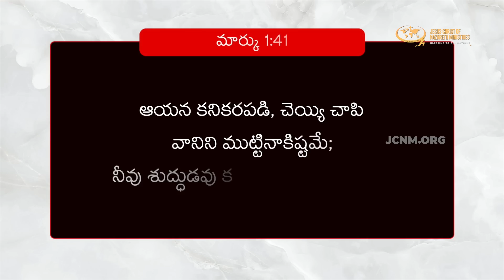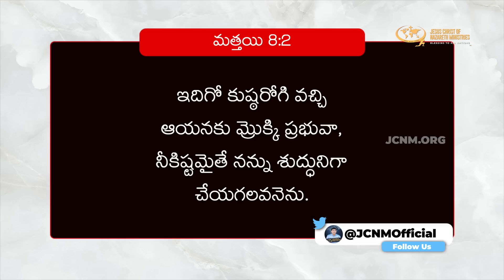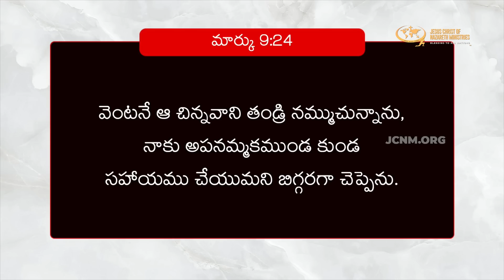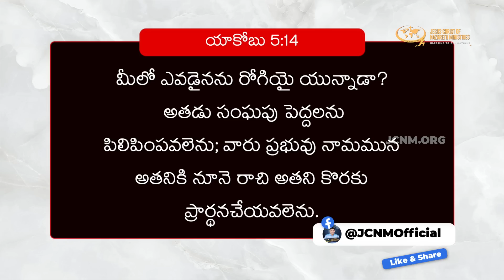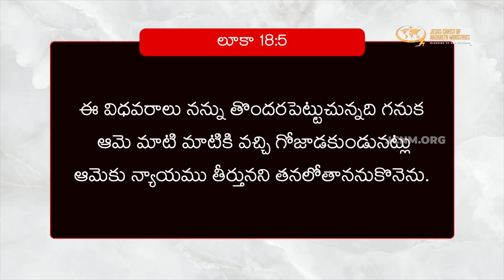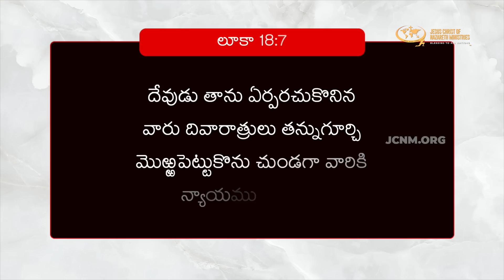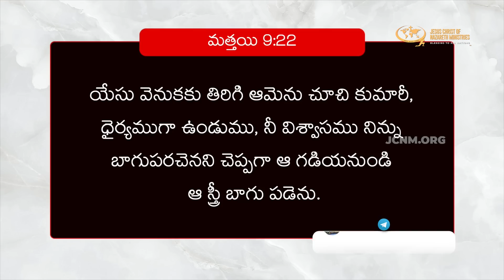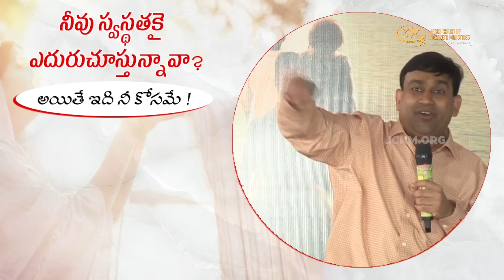నీవు స్వస్థతకై ఎదురుచూస్తున్నావా ? అయితే ఇది నీ కోసమే ! | Part 2 JCNMDailyBread | 13 Aug 2022